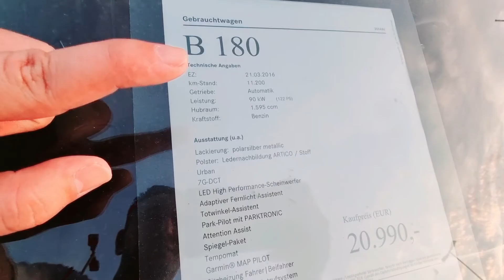B 180 سيارات مرسيداس بنز Mercedes-Benz Autos